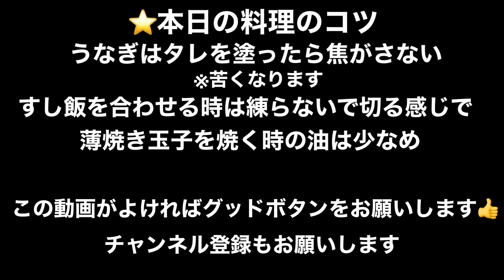高級魚うなぎ！【うなぎのバラちらし弁当！】ふっくらパリパリな仕上がり！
夏バテ防止に『うなぎのバラちらし弁当』！薄焼き卵で色鮮やかに盛り付けました！
自家製のタレは、お魚の照り焼きにも使えます。
薄焼き卵も簡単な作り方も見れます。
★うなぎは白焼きを使用していますが、スーパーで売っている蒲焼きうなぎを更に美味しく出来ます。
スーパーの蒲焼きを使う場合は、一旦お湯で回りのタレを洗い流してください。
魚焼きグリルで焼き直す事で、お店の味に変化します。

【レシピ】
（うなぎのタレ）
濃い口醤油　　１５０ｃｃ
みりん　　　　１５０ｃｃ
酒　　　　　　　３０ｃｃ
砂糖　　　　　　３０ｇ

（薄焼き卵）
卵　　　　　　　　３個

【プロが教える家庭料理　Papa`s cookingからご挨拶】
Papa`s cookingを　ご視聴いただき有難うございます。
チャンネルへの料理リクエスト希望はコメント欄にお願い致します。

【配信日】
基本週3回（月曜日　水曜日　金曜日）配信時間（朝8時30分前後を予定）
※都合上アップが少し遅くなる事や、配信日　配信時間の変更もしくは配信が出来ない事があります（ご理解いただけると幸いです）